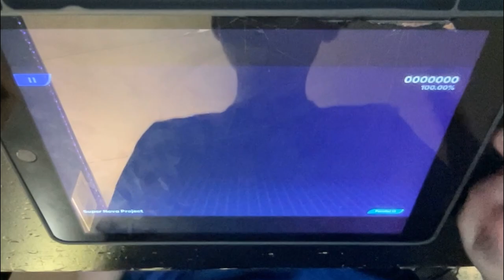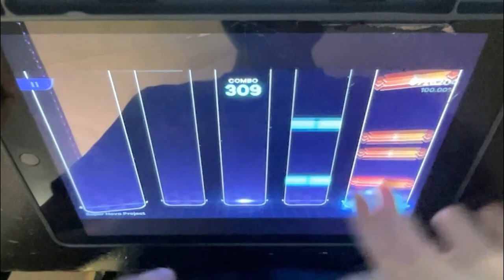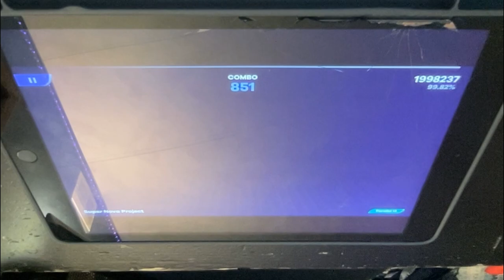[RYCEAM] Supernova Parallel 13 3 Good [FULL COMBO]